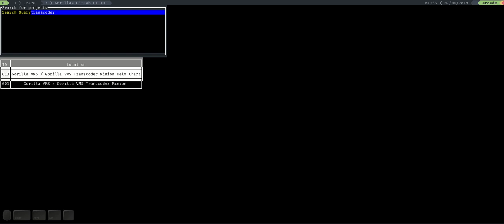Gorillas GitLab CI TUI - Text-based User Interface / Terminal User Interface